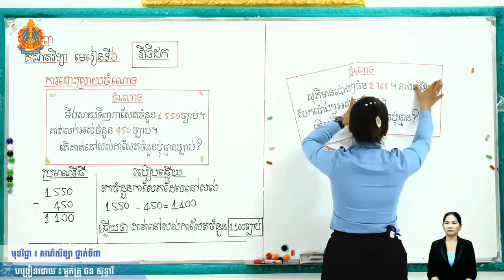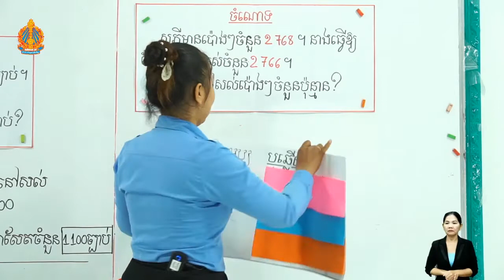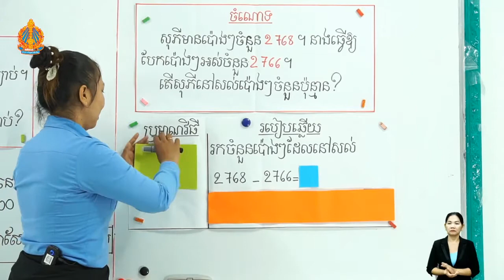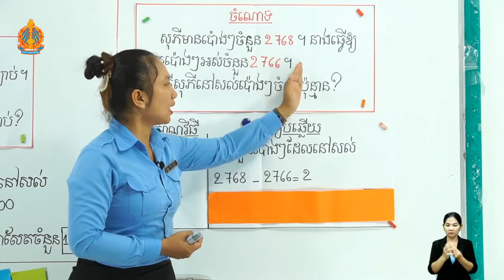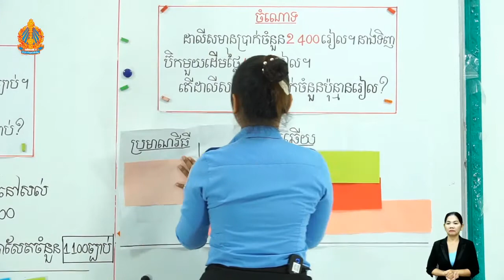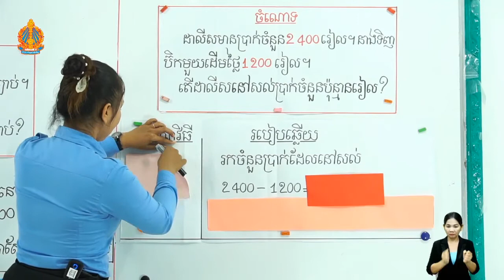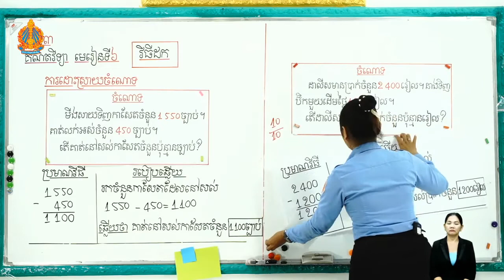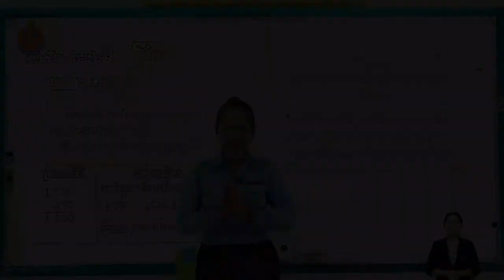3 M l 6 ត ថ្ងៃទី៤ មេរៀនទី៦ វិធីដក ការដោះស្រាយចំណោទ ម៉ោងទី២​